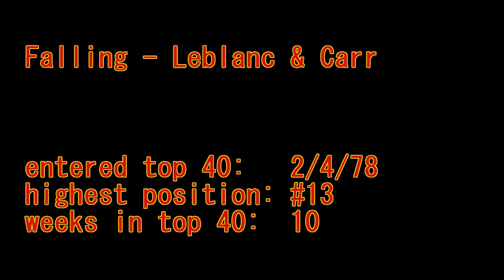Falling - Leblanc & Carr